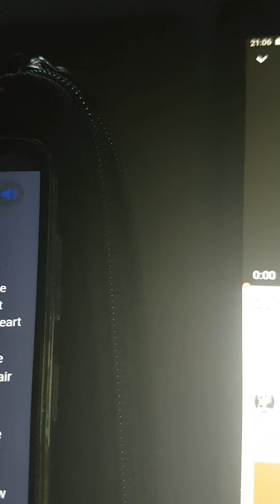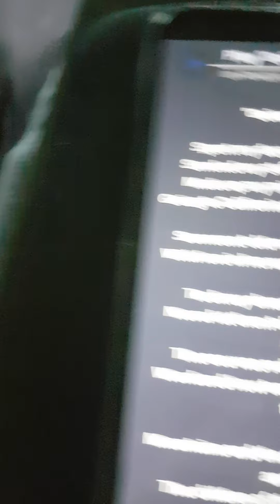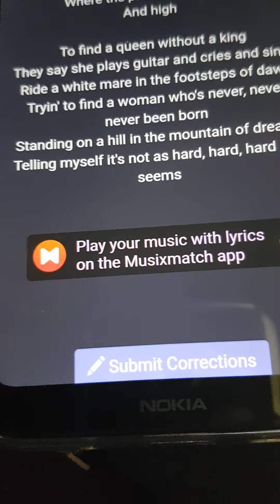Going to California